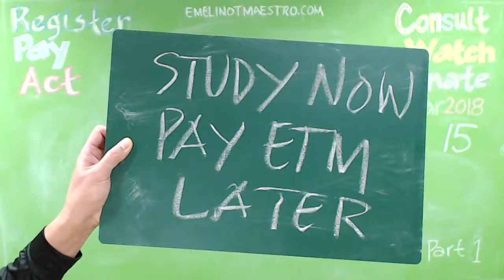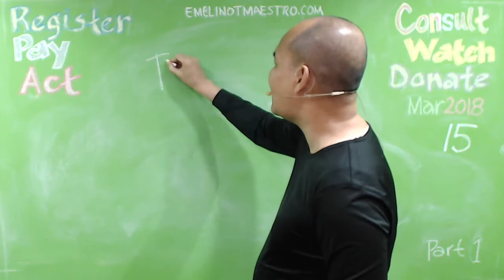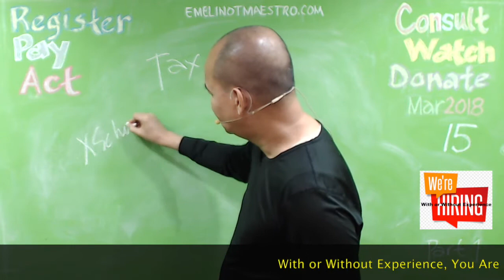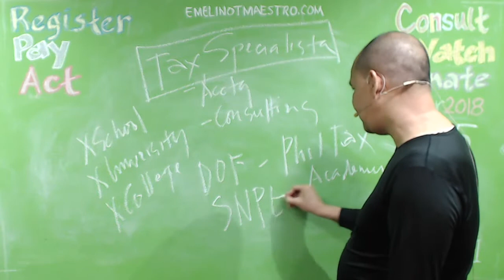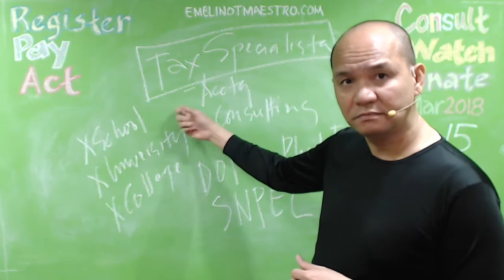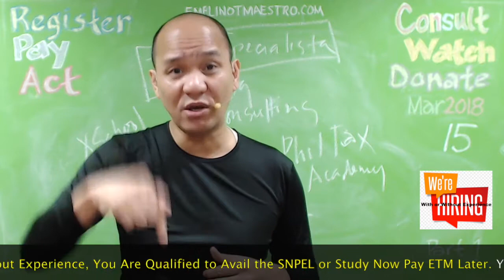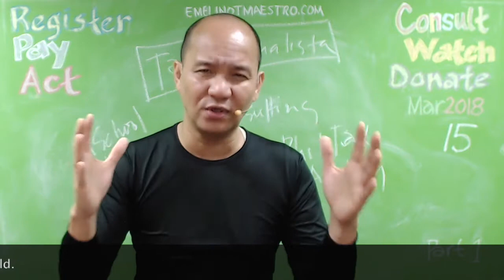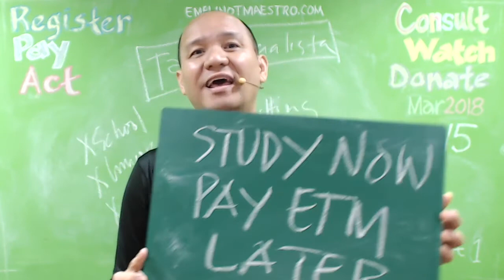What is the Study Now Pay ETM Later (SNPEL)?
If you can't sell yourself right now, then, you are not a product yet. You must equip yourself with all new and proven knowledge and knowhow so that enticing a potential buyers will be a walk in a park. A BIR audit notice isn't a document that people should fear receiving. In fact, it is just one of the ways on how the Bureau of Internal Revenue (BIR) sees to it that taxpayers pay correctly. The audit program starts with the issuance of Letter of Authority (LA), Letter Notice (LN), or Tax Verification Notice (TNV).Some taxpayers have reported receiving Benchmarking Notices from the Bureau of Internal Revenue (BIR). As in most cases, any letter or notice from the BIR is received with great trepidation and uncertainty. Generally, taxpayers should keep calm and not be unnecessarily anxious about the benchmarking ...(Revenue Memorandum Order No. 45-2010, May 12,. 2010). BIR ISSUANCES. Letter of Authority. 10 calendar days. First Notice. 10 calendar days. Second and Final Notice. 10 calendar days. Request for Subpoena Duces Tecum. 5 calendar days. Issuance of Subpoena Duces Tecum. Filing of Criminal Case or Contempt.If you are issued a deficiency tax assessment by the BIR, you do not lose hope for their could still be some remedies. Under Section 204 of the Tax Code, the Commissioner of Internal Revenue (CIR) is authorized to compromise taxes in the Philippines or to allow payment of taxes at minimal amounts in certain instances."There are enough opportunities for the taxpayer to contest the findings of the BIR," Bagtas said. However, the assessment notice will be deemed final if no protest is filed, and the BIR will move for the collection of deficiency taxes. Remedies, jeopardy assessment. The BIR can come up with a compromise ...With the Bureau of Internal Revenue (BIR)'s intensified focus on enforcement and audits, taxpayers need to understand the investigation and assessment process and the available remedies under the law,upholding an assessment, is sufficient for the BIR to distraint, levy or garnish a taxpayer's property and money in a bank to enforce collection of the tax assessed. In other words, even if a case is still being disputed at the CTA or the Supreme Court. (SC), the BIR can already enforce collection through the summary remedies ...In such situation, the BIR may no longer collect the balance of the compromise offer should the application be later denied. At any rate, the application for a compromise settlement is a remedy on the part of the taxpayer that is recognized by tax regulations. However, some taxpayers, particularly importers, ...The National Internal Revenue Code of 1997 (“Tax Code”) provides a myriad of remedies -- either civil or judicial, which the Bureau of Internal Revenue (BIR) can choose from to collect taxes from taxpayers. Among these civil remedies is a tax lien on all the taxpayer's properties, which is automatically ...